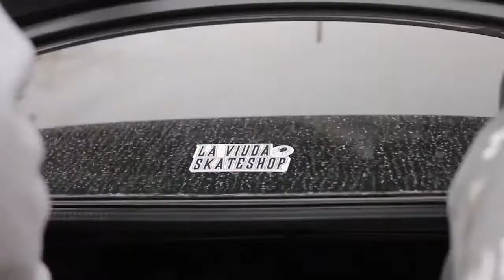Chihuahua Skatetrip #3 (Day 1)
We traveled to Chihuahua Mexico for a couple days, filming for a full length coming out in 2017. These are some of the outtakes.